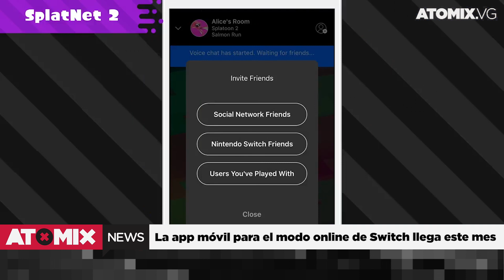¿The Wonderful 101 a Switch? – AtomixNews [06/07/17]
Entérate de las noticias de videojuegos y cultura pop más importantes del día en AtomixNews. Todo en el video más compacto, divertido e informativo que hay en el mercado.

01. ¿The Wonderful 101 a Nintendo Switch?

02. Se viene el primer Splatfest de Splatoon 2

03. La app móvil para el modo online de Switch llega este mes

04. Doomfist por fin se presenta en Overwatch

05. Halo 5 tendrá actualización 4K

¿Cuál fue la noticia que les pareció más interesante? No olviden compartirnos su opinión dentro de la sección comentarios.

Facebook.com/atomix
Instagram.com/atomixvg
Facebook.com/atomix
Instagram.com/atomixvg